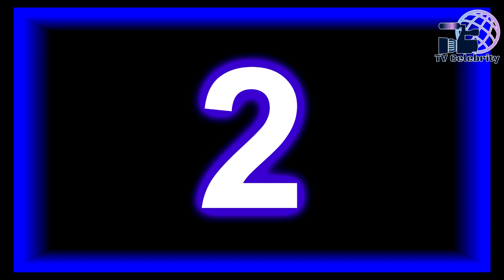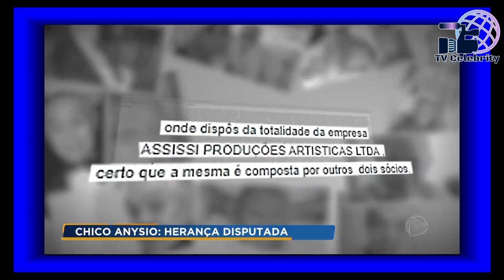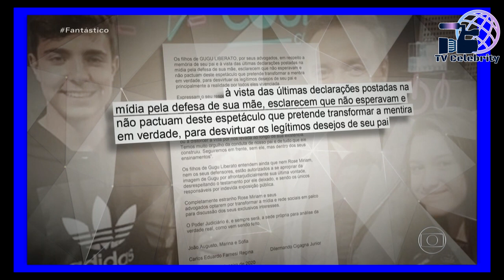Parentes de famosos brigam por heranças milionárias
Alguns artistas controem um fortuna incalculável durante a carreira. Porém este numero grande de dinheiro e bens pode fazer com que os seus entes queridos briguem entre si na disputa pela herança, muitas vezes, porque acham que foram injustiçados na partilha dos bens, até mesmo com um testamento pronto feito enquanto o famoso endinheirado morreu.

Neste vídeo vamos conferir as brigas dos famosos que brigaram por causa de fortunas.